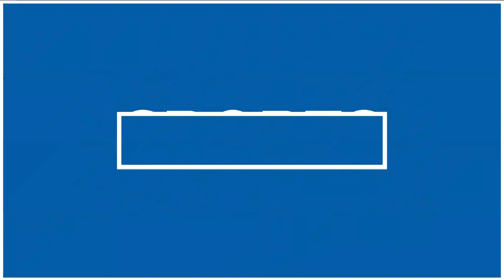Idaho Steelheads host Florida Everblades in game one of Kelly Cup Finals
The Idaho Steelheads and Florida Everblades square off in game one of the 2023 ECHL Kelly Cup Playoffs on Saturday night in downtown Boise.